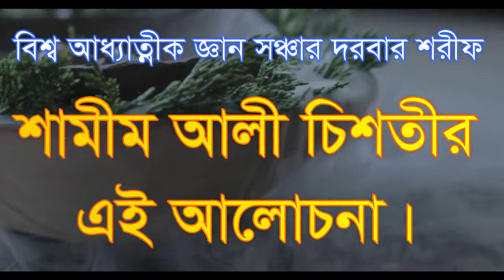,,,,,যা করেছেন নবী তাহা আমাদের করা যাবে না,,ja korecen nobi taha amader kora jabe na